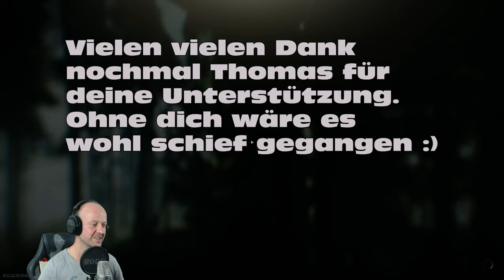EFT ☠️ Die Blaubeere braucht Scavs ☠️ Escape From Tarkov 327 | deutsch Gameplay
Hallo Menschen,

auf geht's, ein neues Ründchen EscapeFromTarkov (EFTde) erwartet euch. Mit Nordi geht's auf Shoreline auf Scav-Jagd. Der Matze muss 10 Scavs erschiessen und dabei die Schlumpfenuniform tragen. Hass :)

Euer